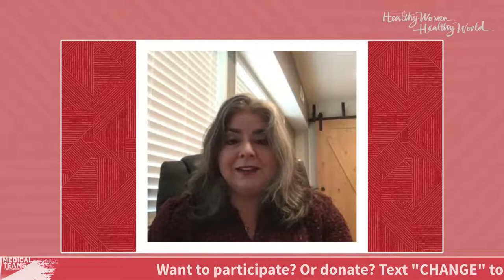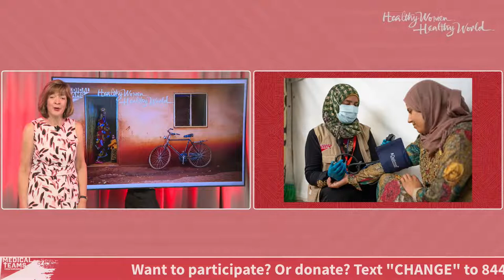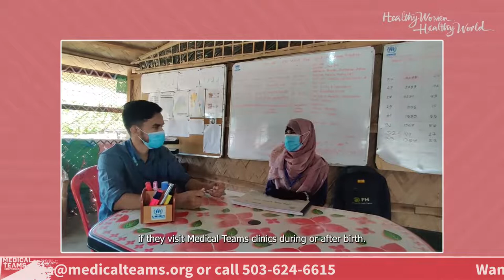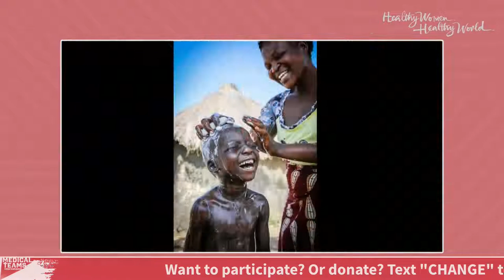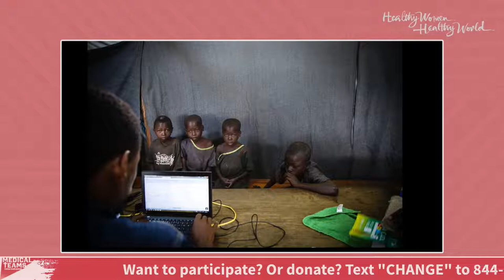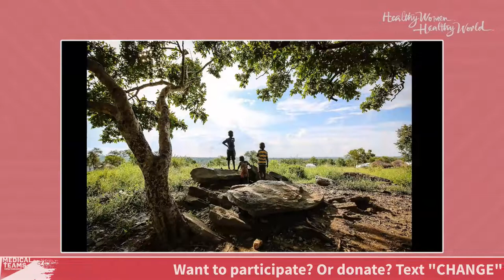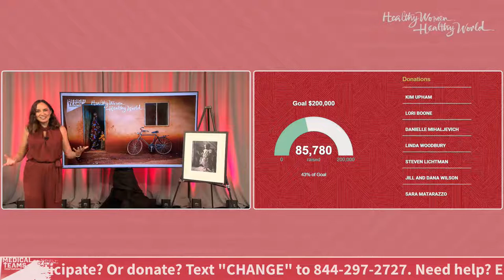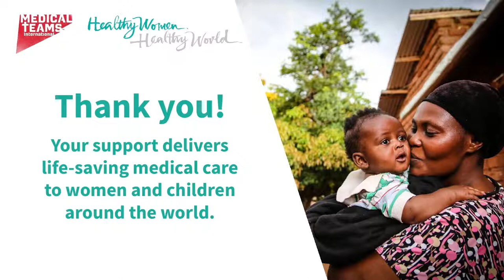Healthy Women, Healthy World 2021 Luncheon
A virtual celebration of women, motherhood, and the connections that unite us. Learn how you can be the difference between despair and hope, life and death, for women and children in crisis.

Guest speaker: Humanitarian photographer and storyteller, Helen Manson.

Honoring Humanitarian Woman of the Year: Hamida Begum, of Bangladesh.